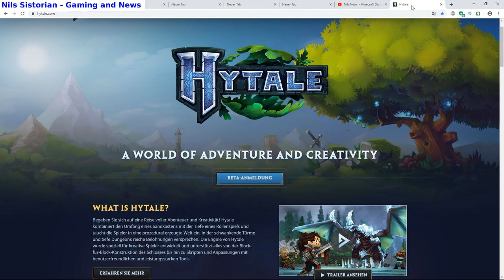|| Was wird Hytale kosten? || Meine persönliche Meinung ||